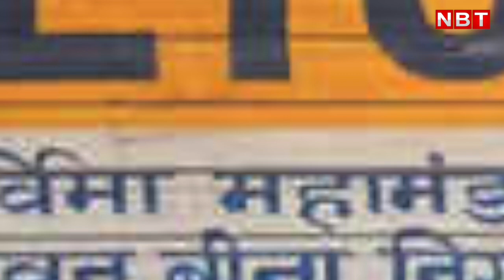LIC IPO Launch: Investors आज से LIC IPO कर सकते हैं Subscribe, जानिए 10 Key Points। Share Market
निवेशकों का इंतजार अब खत्म हो चुका है। LIC यानी भारतीय जीवन बीमा निगम का IPO बुधवार यानी 4 मई से निवेशकों के लिए खुल गया है। LIC के पॉलिसीधारक इस IPO में छूट के लिए पात्र हैं। पॉलिसीधारक और एलआईसी के कर्मचारियों के लिए कुछ शेयर आरक्षित रखे गए हैं। तो आइए 10 पॉइंट्स में इस आईपीओ से जुड़ी दस अहम बातें आपको बताते हैं: